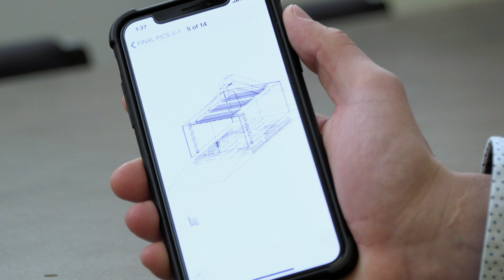Luis Salinas || UW Student Profile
Petroleum engineering major Luis Salinas is a born innovator.  His diverse academic and personal experiences, have helped him to see connections across several scientific disciplines.  Luis has been able to explore his many interests while studying at the University of Wyoming.  One of his accomplishments has been to apply for a patent on a system he and a colleague invented that could revolutionize security at border crossings.